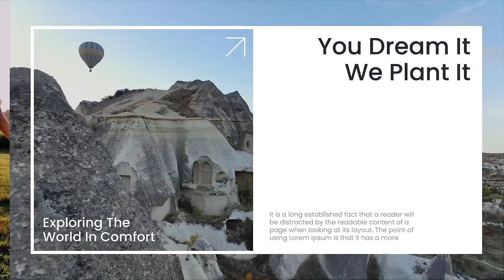Unexpected Travel Panoramic Demoreel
Unexpected Travel - Panoramic Demo Reel

Create a panoramic views presentation or memories slideshow of your vacation in the cinematic media opener. 4K (3840×2160) resolution is available.

Also this template is perfect for making promo for your travel agency or touristic center or for making a bright video of your last vacation in original style.

Make an original slideshow with a presentation of your traveling company or booking agency or web site in original motion design style in a few clicks! You want to create an advertisement opener or videography about your best tours or hotels? Try this project.